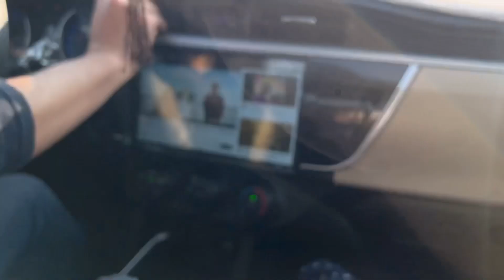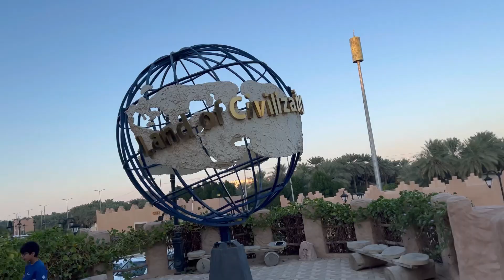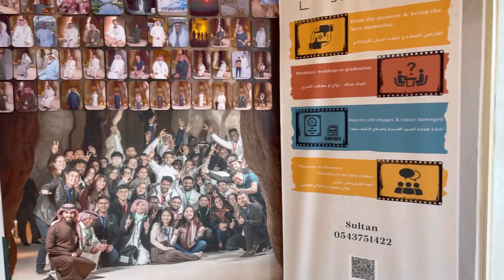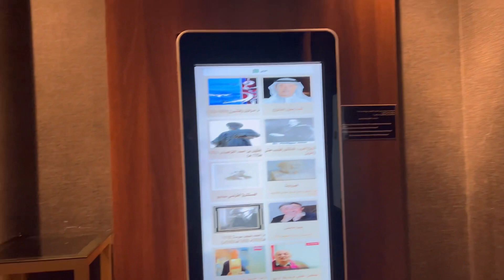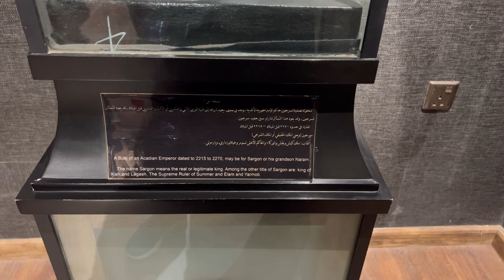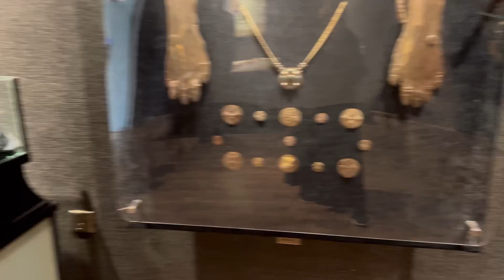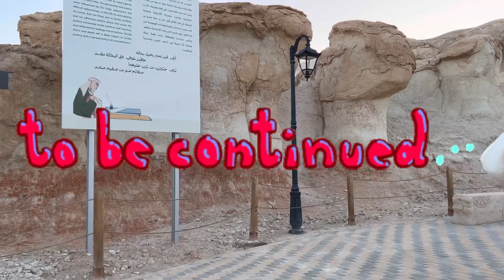Al Qarah Mountain|Alahsa caves|Land of Civilization|Dammam to Al- Ahsa Al-HAFUF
Travel vlog
Alahsa
Alhafuf
Jabal al Qarah
Al Qarah Mountain
Dammam to Alahsa
Saudiaarabia
Madihaazeemvlogs
Alvishazeem
Travling
Caves
Land of  civilization
Best place of saudia
KSA